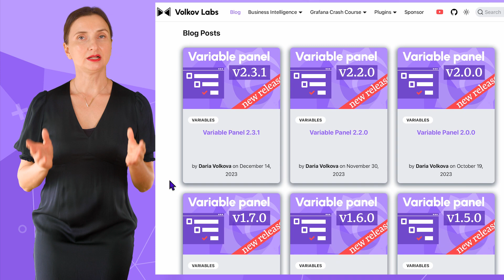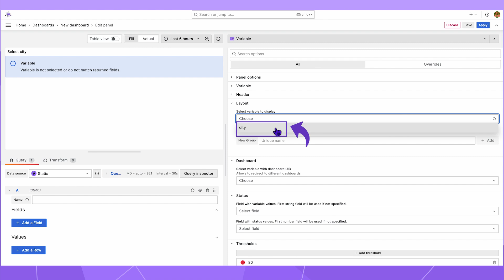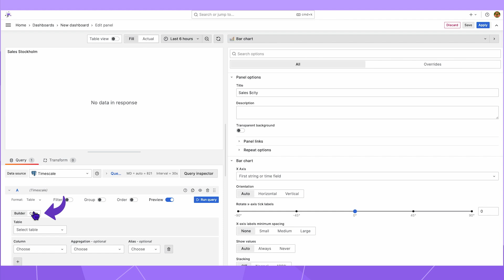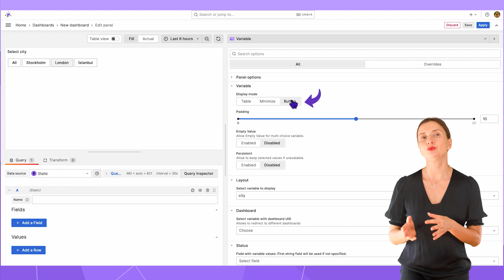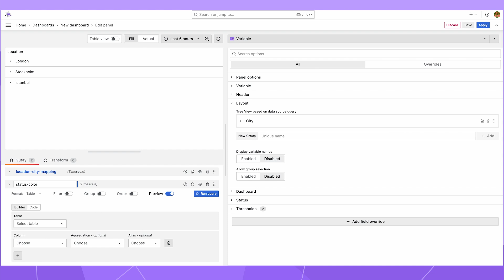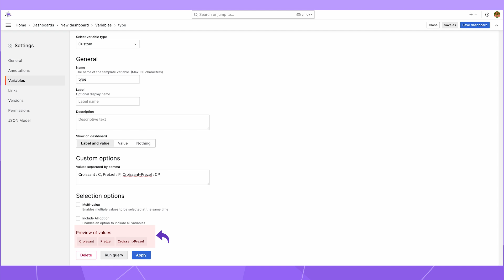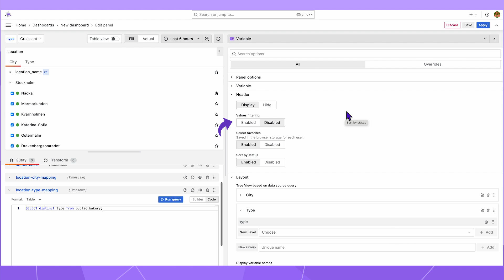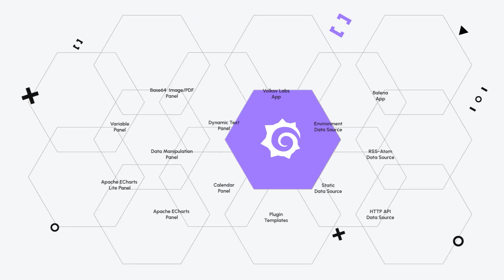Variable Panel 2.3.1 for Grafana | New features and updates | Easy tutorial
This is a Variable Panel overview video. I demonstrate the most exciting features of the Variable panel version 2.3.1. You can follow along my easy tutorial to try everything yourself!

Become a member of our fan club and earn loyalty badges!

CHAPTERS
0:00 Intro
0:22 Reference to the previous video, blog posts and documentation
1:00 What is the Variable panel
1:34 Basic configuration
3:39 Two connected variable panels
5:41 Using Grafana Thresholds for color coding
7:37 Tree View layout
9:18 Multi tabs and key-value variable format
11:16 Cosmetic features (Favorites, Sorting, Visible search)
12:19 Redirect function in five steps